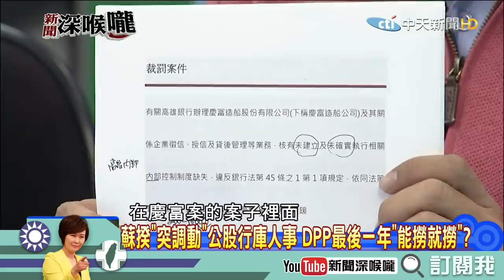《新聞深喉嚨》精彩片段 蘇揆變地下總統？政治算盤充斥？